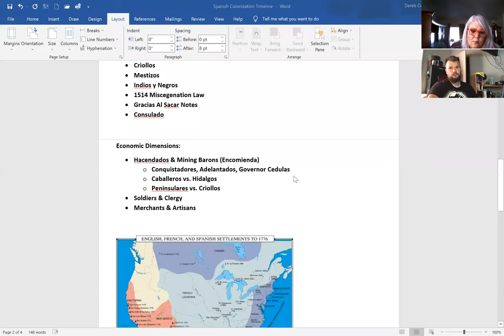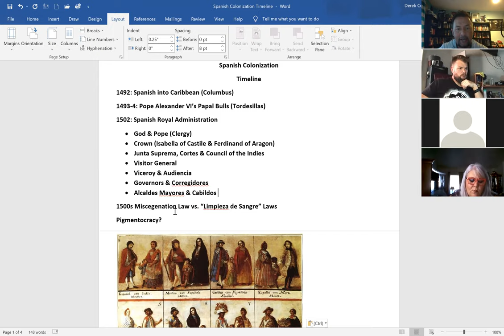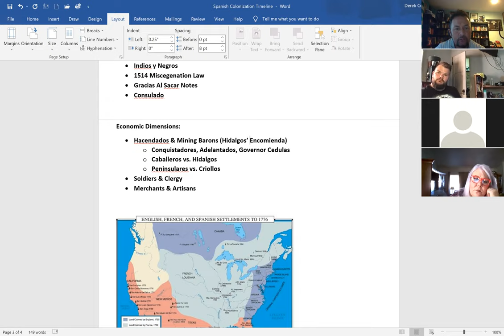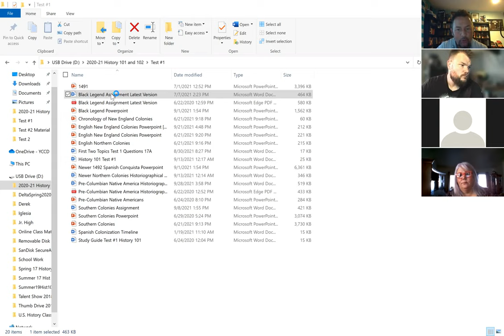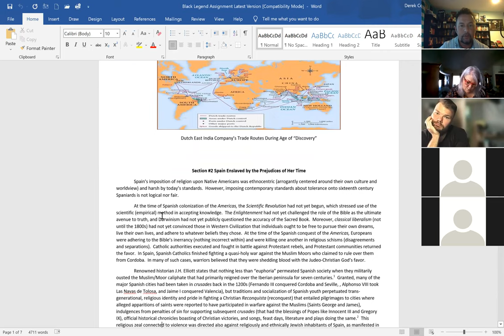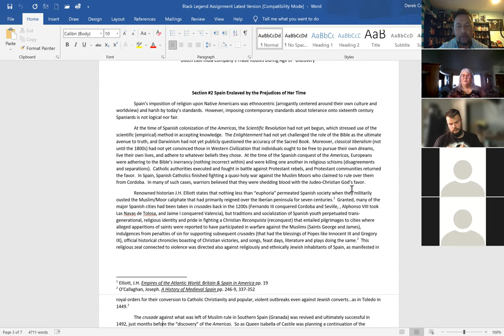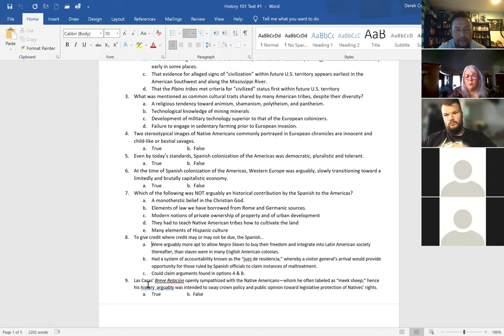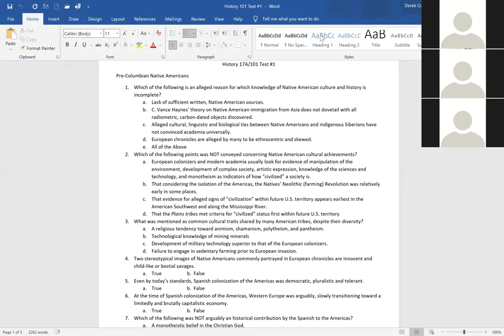Sept 30 Delta H17A Zoom Black Legend and Spanish Colonization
Lecture on the Black Legend and Spanish Colonization Delta H17A LS